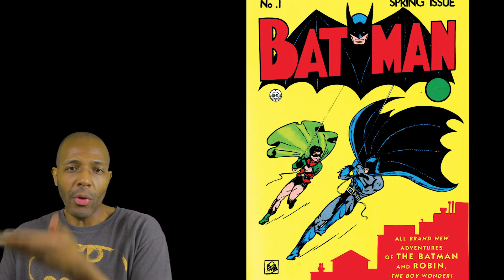DC's Titans TV Show Casts Iain Glen as Batman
Wow. The Titans TV show has actually cast someone to be Batman... and I'm stunned. I thought they were going to hold off on him and just have Batman like in the shadows or talked about but never seen.

But nope, he's actually going to be on the show, and I think this will allow them to really explore their Robin drama much better than before.